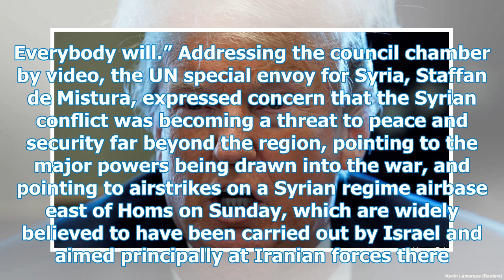Trump says Syria decision imminent as Russia warns of 'grave repercussions'